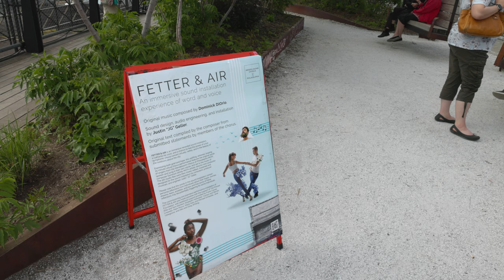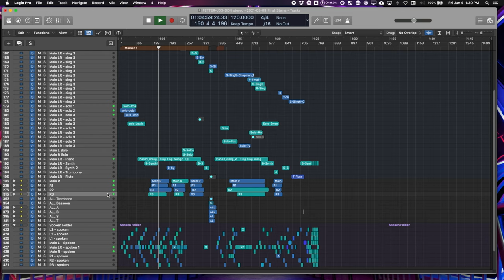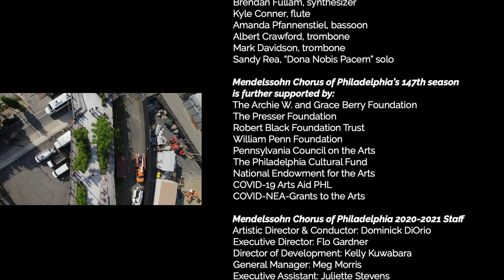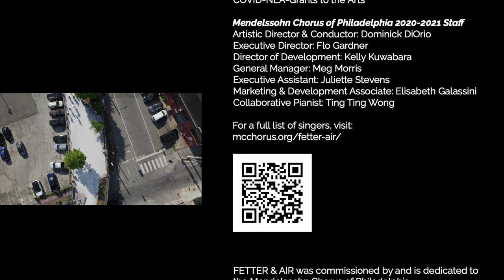Mendelssohn Chorus of Philadelphia - Fetter & Air